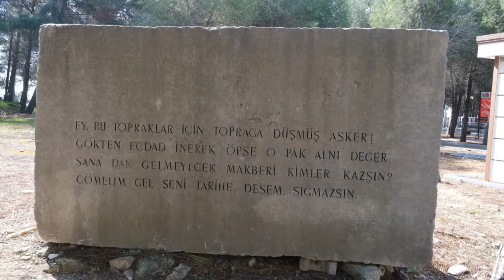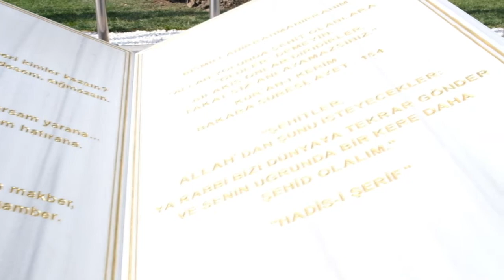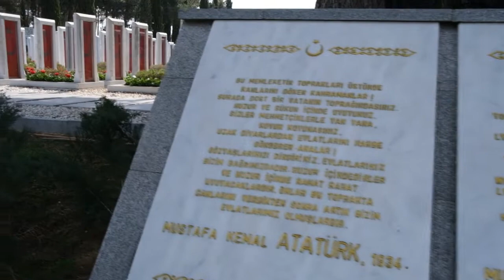Çanakkale savaşı destanı 2021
çanakkale savaşı anzaklar ingilizler savaşlar